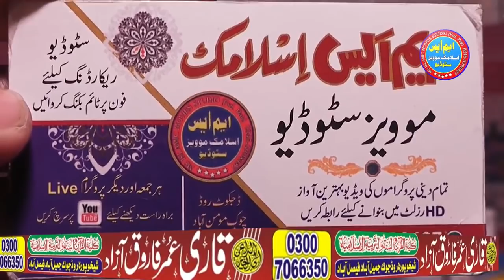Qari Adnan Shafiq Sahib Qurah In Pakistan Best Tilawat e Quran jamilabad fsd